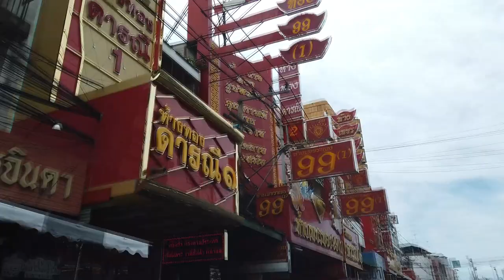กระโดดบันจี้จัมพ์ เกือบตาย ! ที่พัทยา X Bungy Jump Thailand Pattaya X Djken911